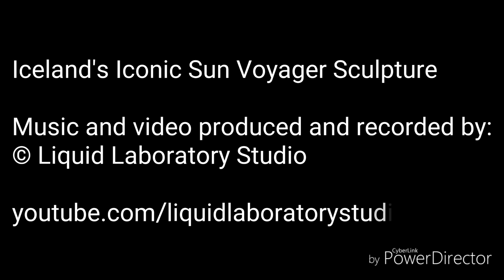Iceland's Sun Voyager Sculpture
Iceland's Sun Voyager IconicSculpture. Travel the the peaceful and low inhabited town in Reykjavik Iceland Norse country .